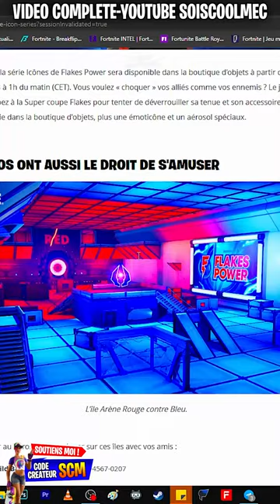Comment Avoir le Skin Flakes Power Gratuitement Fortnite, Pack de Skin Flake Powers Gratuit Fortnite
▬▬▬▬▬▬▬ • BIENVENUE 😍 • ▬▬▬▬▬▬▬

▬▬▬▬▬▬▬ • PARTENAIRES 💪 • ▬▬▬▬▬▬▬

👉StealthGamer:
"SOISCOOLMEC"
"STRIKESOISCOOL"

TikTok "SoisCoolMecYTB"
👻Snapchat "soiscoolmec"

.▬▬▬▬▬▬▬ • TOP DON 💰 • ▬▬▬▬▬▬▬